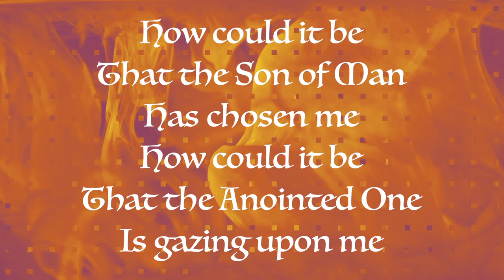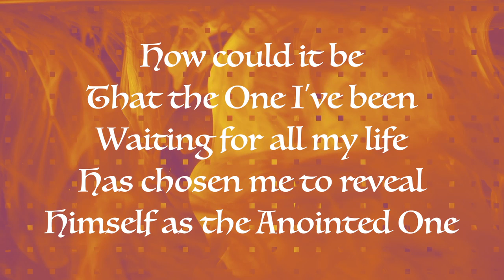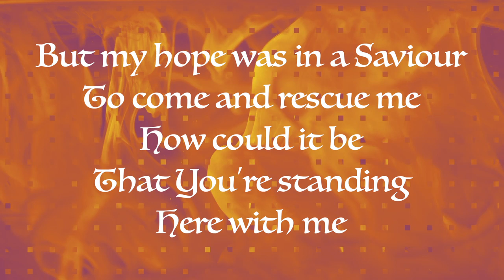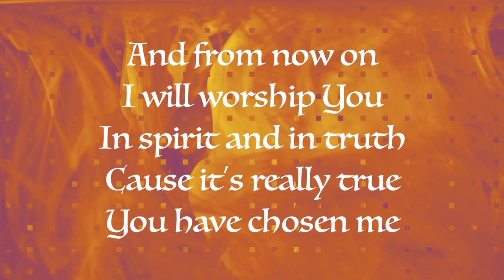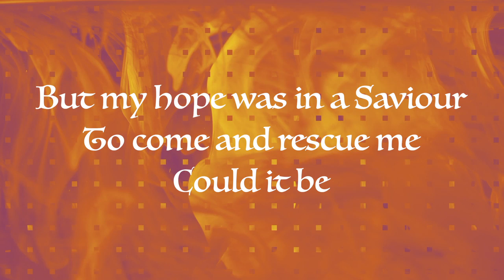The Woman at the Well ~ Lize Hadassah Wiid ~ lyric video